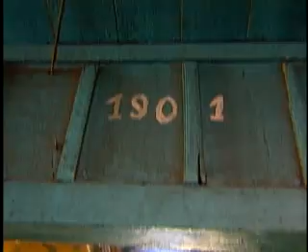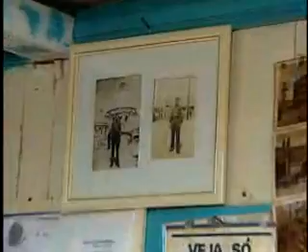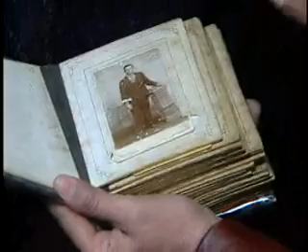PR 399 - Palmas (Bloco 02)